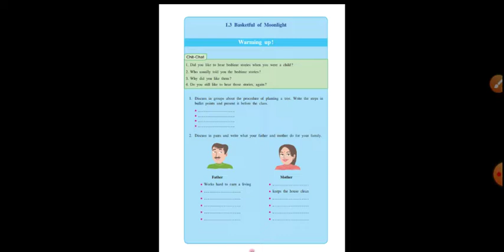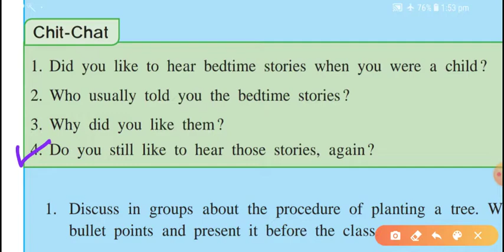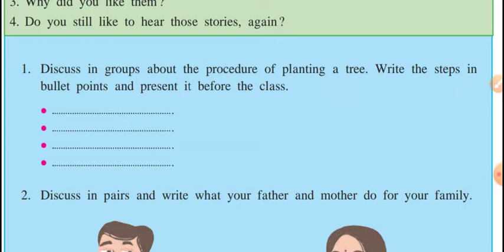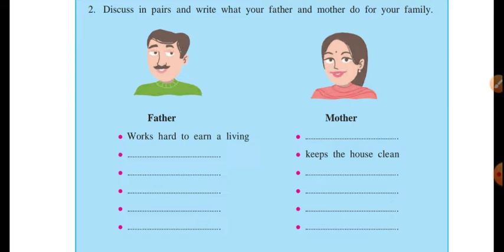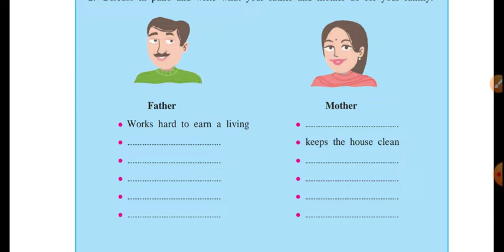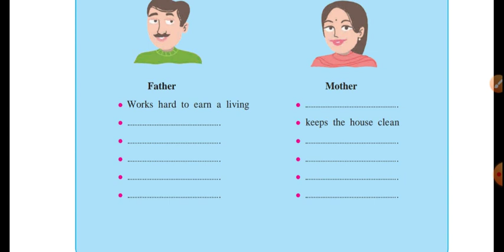20 June 2020